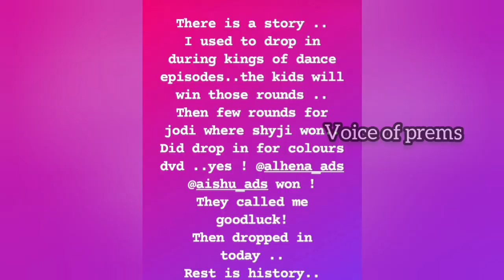Amir pavni dance|BB jodigal 2 finale#vijaytv#voiceofprems#promo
Amir pavni dance|BB jodigal 2 grand finale#vijaytv#promo#voiceofprems